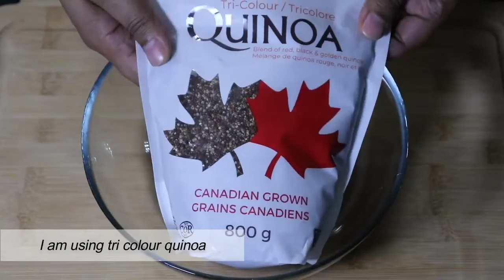how to cook QUINOA (HEALTHIEST recipe)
In this video you will learn how to make the best quinoa recipe, this recipe is easy, and fast to make. Quinoa is very healthy and can help with weight loss, make sure to follow each step carefully to get the best result.

ABOUT
Quinoa (Chenopodium quinoa from Quechua kinwa or kinuwa) is a flowering plant in the amaranth family. It is a herbaceous annual plant grown as a crop primarily for its edible seeds; the seeds are rich in protein, dietary fiber, B vitamins, and dietary minerals in amounts greater than in many grains. Quinoa is not a grass, but rather a pseudocereal botanically related to spinach and amaranth (Amaranthus spp.), and originated in the Andean region of northwestern South America. It was first used to feed livestock 5,200–7,000 years ago, and for human consumption 3,000–4,000 years ago in the Lake Titicaca basin of Peru and Bolivia.[8]

The plant thrives at high altitudes and produce seeds that are rich in protein.[9] Almost all production in the Andean region is done by small farms and associations. Its cultivation has spread to more than 70 countries, including Kenya, India, the United States, and in European countries.[10] As a result of increased popularity and consumption in North America, Europe, and Australasia, quinoa crop prices tripled between 2006 and 2014.[11][12]